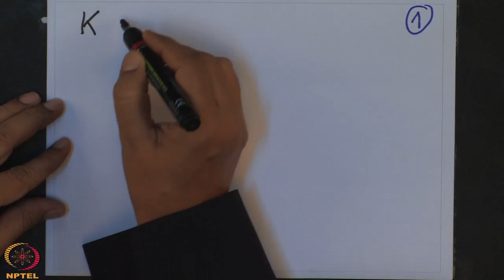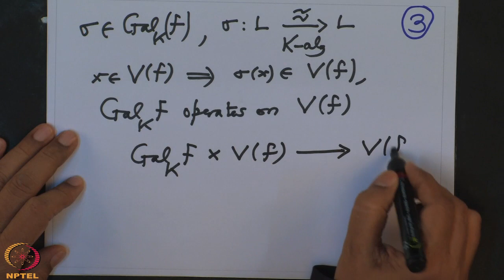Week 12-Lecture 60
Lecture 60 : Operation of Galois Group of Polynomial on the set of zeroes.